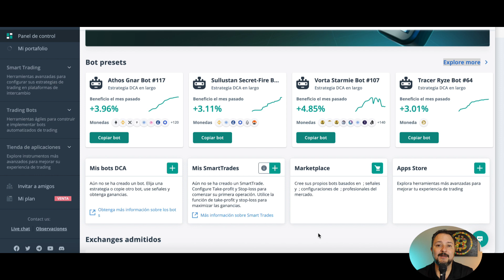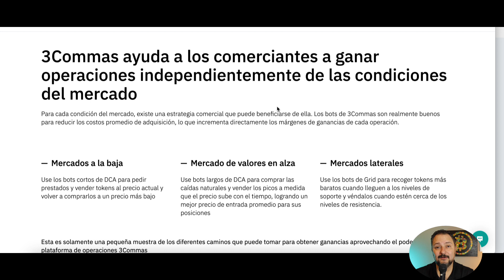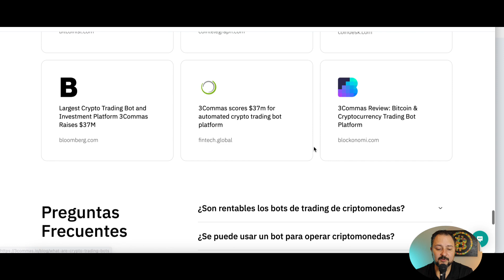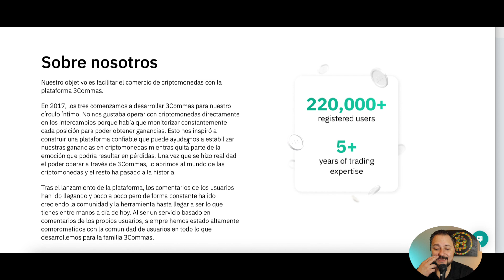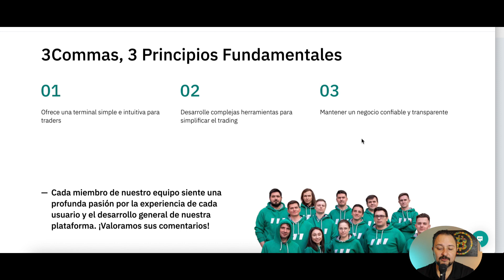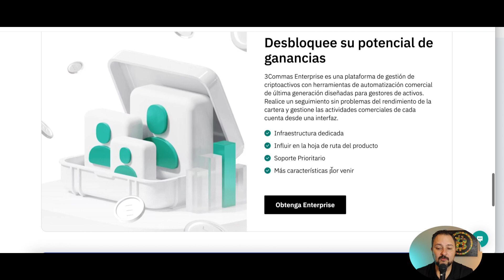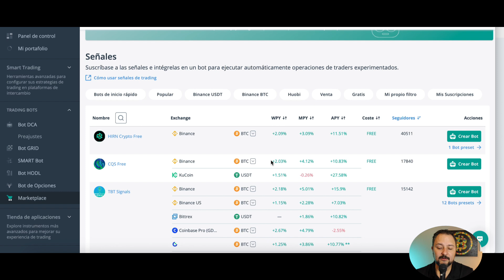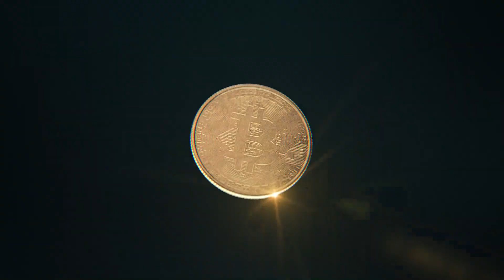🤖 Los mejores BOTS de Crypto para Principiantes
🔺Canales🔺
Visita el canal de mi hija: